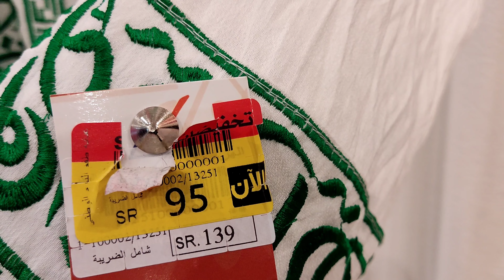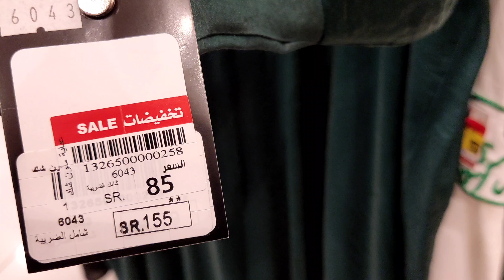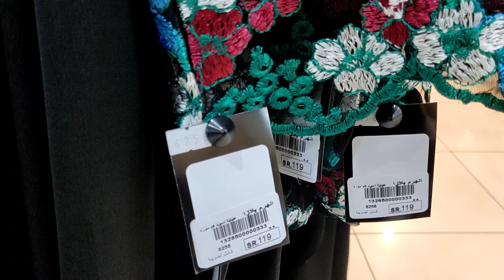Saudi Arabia National Day Preparations 🇸🇦 | New collection, Abayas & Traditional Dresses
In this video I have shown Some preparations for Saudi national day.In this video, we'll be taking a look at preparations for Saudi Arabia's national day. From Abayas to Traditional Dresses, we'll be showcasing some of the best new collections to come out in celebration of this special day.

Saudi Arabia's National Day is coming up soon and we wanted to share some of the preparations that are happening in the Kingdom. From Abayas to Traditional Dresses, we'll be showcasing some of the best new collections to come out in celebration of this special day. So tune in to see all the amazing new collections and have a look at what's in store for Saudi Arabia's National Day!You will see abayas traditional Saudi Arabia dresses.Saudi National Day will be celebrated on 23 SEP.I will upload the vlog of celebrations stay Tuned & subscribe to my channel and press the bell icon so will never miss a video whenever I will upload.Saudi National Day is celebrated annually on September 23. It marks the 1932 decree, issued by King Abdulaziz, which renamed the Kingdom of Najd and the Hejaz as the Kingdom of Saudi Arabia